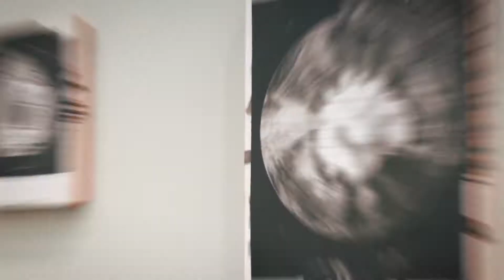india art fair 2019